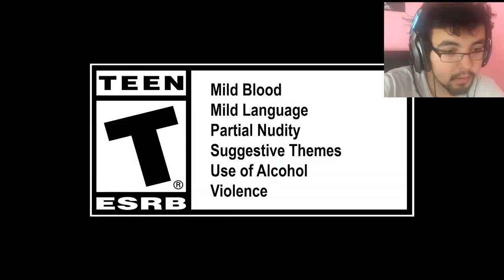Marvel Vs. Capcom Infinite Story Trailer #3 - REACTION (Ghost Rider REVEAL and MANY MORE!)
imma pull a faZe adapt and say